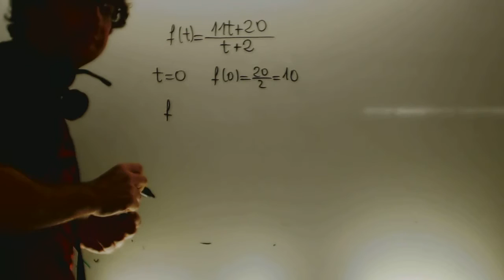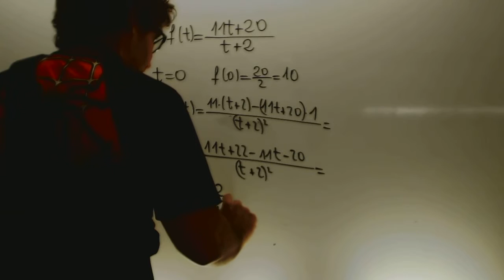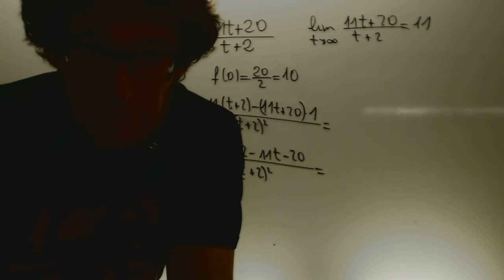SOCIALES II. 2012. SEPTIEMBRE. EJERCICIO 2. OPCIÓN B Academia Usero Estepona